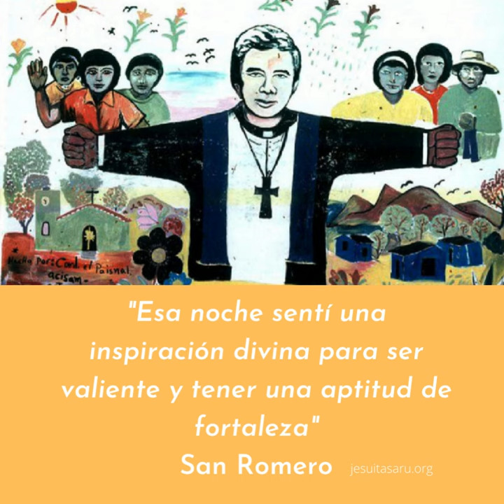Rutilio Grande será beatificado junto a otros tres mártires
El gran amigo de Oscar Romero y un referente para Papa Francisco será Beato este 22 de enero en El Salvador.